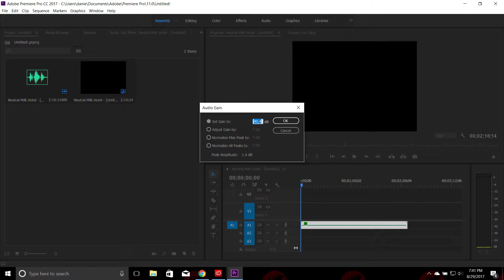how to make a video on adobe premier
shoutout to einstien bagel bros